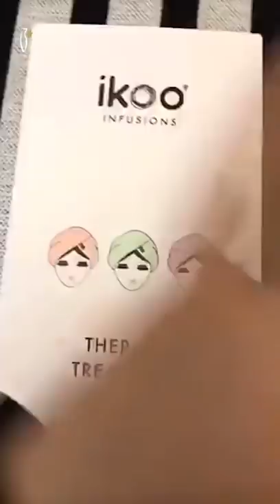Elham Alfadalah Coverage On Ikoo Product- تغطيه الهام الفضاله على ايكو